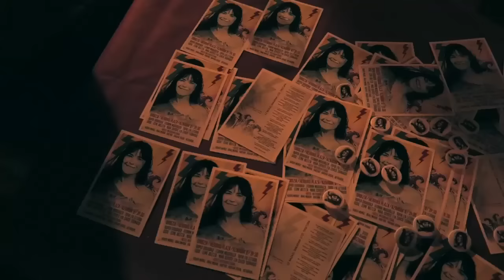Amaia Apaolazari omenaldia Ordizian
Amaia Apaolazaren omenezko kontzertu jendetsua egin zuten atzo Ordizian. Euskal musikaren azken 20 urteotako izen garrantzitsuak elkartu dira eszenatokian.  2015 azaroa